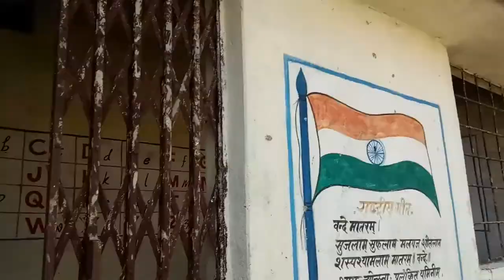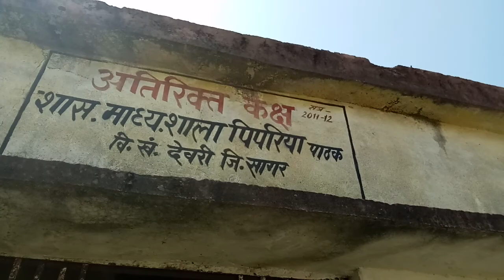पिपरिया पाठक ग्राम पंचायत में बना घटिया एवं गुणवत्ताहीन अतिरिक्त कक्ष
देवरी समाचार